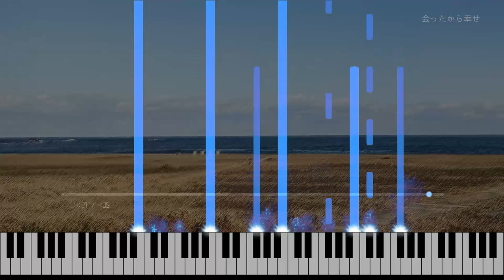会ったから幸せ | Becoz we met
Shikaです。

会ったから幸せ

作曲：Shika
編曲：Shika